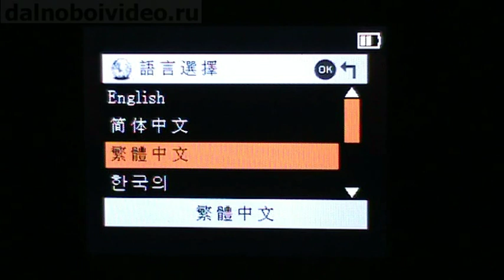F900LHD - меню - ЯЗЫК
DOD F900LHD - меню - ЯЗЫК.